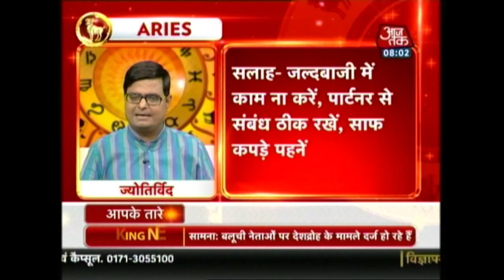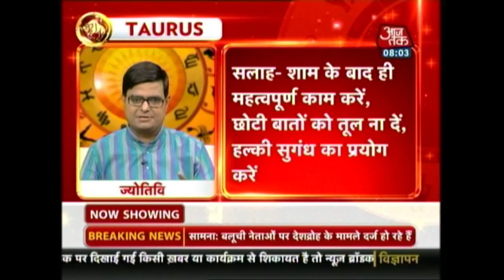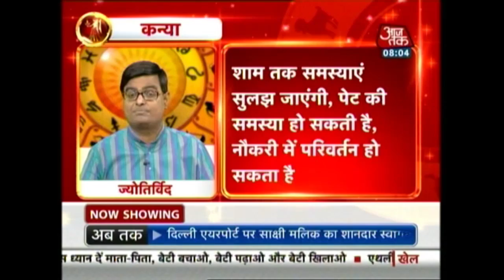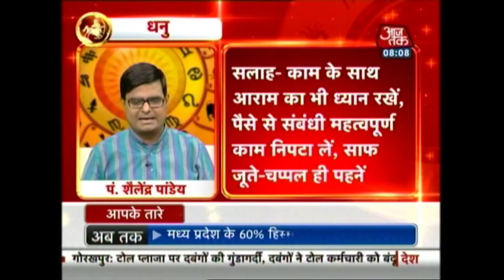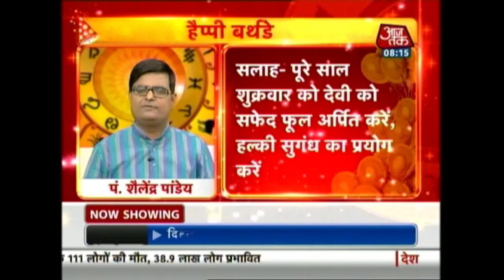Aapke Taare | Horoscope | August 24, 2016